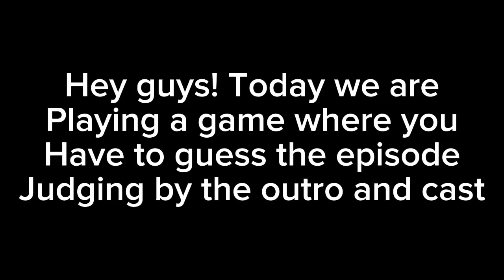Guess the Amphibia Outro by the cast and music!